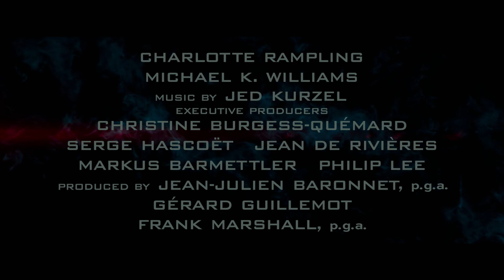ASSASSIN'S CREED | Näin luotiin elokuvan maailma | Suomi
ASSASSIN'S CREED
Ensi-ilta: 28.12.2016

Assassin’s Creed perustuu suosittuun toimintapeliin, joka on saanut vahvasti vaikutteita oikeista historian tapahtumista, henkilöistä ja sijainneista. Mullistavan teknologia avulla Callum Lynchin (Michael Fassbender) muistiin on tallentunut hänen esi-isänsä, Aguilarin (Michael Fassbander) tapahtumat 1400-luvun Espanjassa. Callum elää kahdessa eri aikakaudessa ja hänelle paljastuu hänen kuuluneen mystiseen salaseuraan, assassiineihin eli salamurhaajiin. Keräämiensä uskomattomien tietojensa ja taitojensa avulla hän uhmaa nykyhetkessä vaikuttavia temppeliherroja.

Elokuvassa pääosissa loistavat Oscar®-ehdokas Michael Fassbender, Oscar®-voittaja Marion Cotillard, Oscar®-voittaja Jeremy Irons sekä mm. Brendan Gleeson ja Michael Kenneth Williams.

Ohjauksesta vastaa viime vuonna Macbeth-elokuvan ohjannut Justin Kurzel.